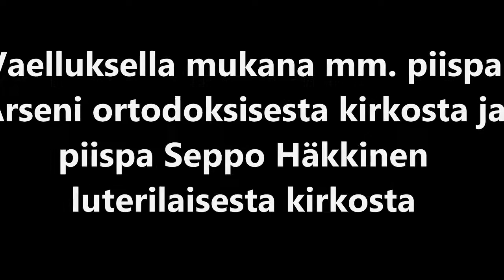Pyhän Mikaelin kirkkovaellus 2013 Mikkelissä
Mikkelissä järjestettiin sunnuntaina 29. syyskuuta 2013 Pyhän Mikaelin ekumeeninen kirkkovaellus Mikkelin kaupungin 175-vuotisjuhlan kunniaksi.
(Kuvaus ja toteutus: Ortodoksi.net / HAP)
Katso tarkempia tietoja Ortodoksi.netin uutissivuilta: